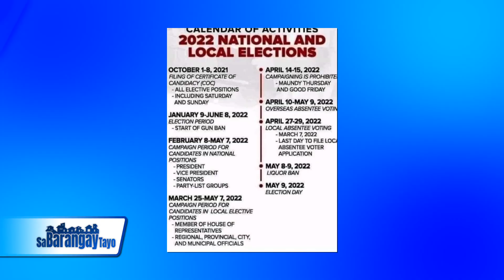Sa Barangay tayo Part 1: Dapat matuto na ang Pilipino sa pagpili ng maayos na barangay officials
Sa Barangay Tayo ay isang serbisyo publikong programa ng Golden Nation Network. Pinangungunahan ni DILG Usec. Martin Dino, Ms. Mai Salazar at Kgwd. Butch Serrano. Tuwing Biyernes ala-7 ng gabi Gsat Ch1 UHF Ch45 Free to Air Metro Manila Ch45 at iba pa.